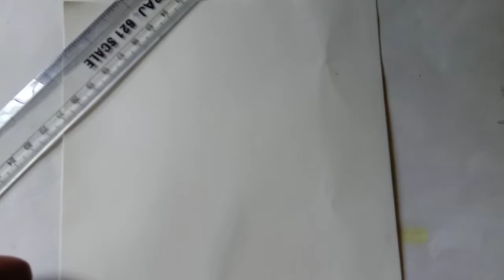how to draw realistic eyebrow |step by step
Hye
Friends
Is video me Maine Eyebrow draw kiya hai, maine step by step samjahaya hi, to apko achhe se samjh ME aa jayega.